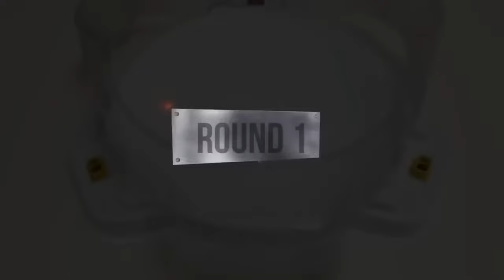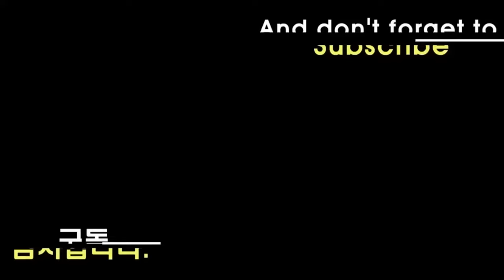【Beyblade Burst BU ALL Valkyrie VS ALL Fafnir Relay Battle】 ベイブレードバースト 베이블레이드 버스트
Beyblade X
Chrome Ryugu

Beyblade Burst
Beyblade X